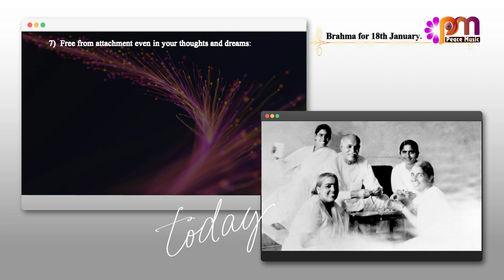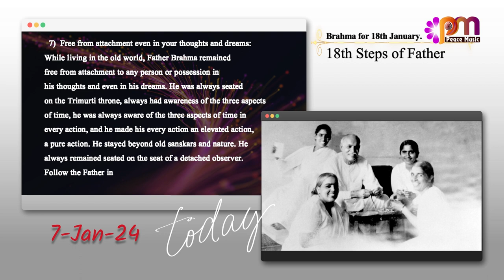07 Jan 24 तीव्र पुरुषार्थ